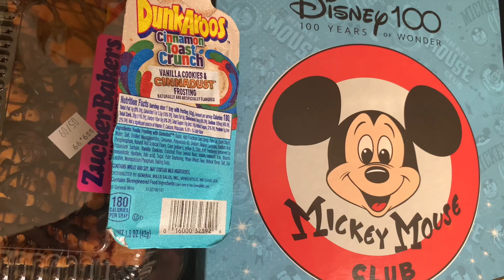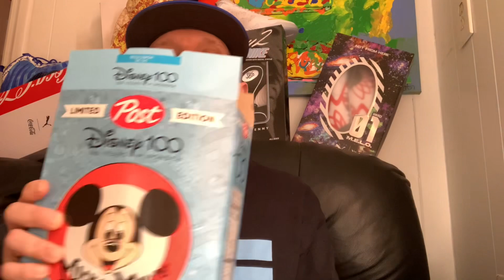Eating a selection of food vlog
Music is from Mixpads 2.

Videos out every Monday 10am est.